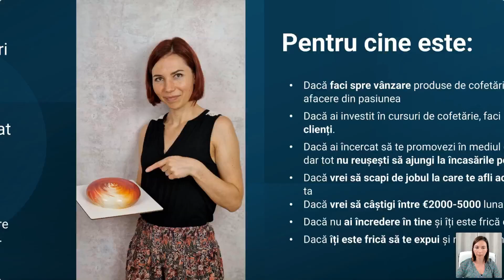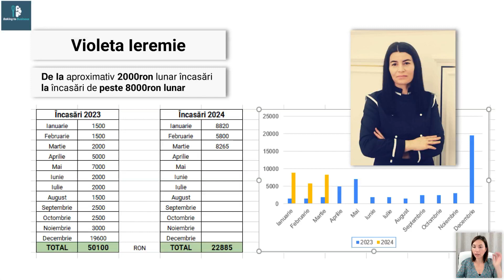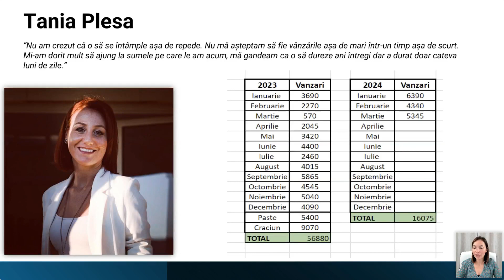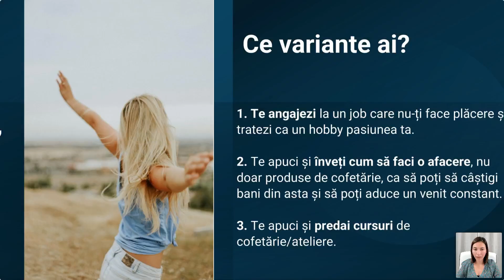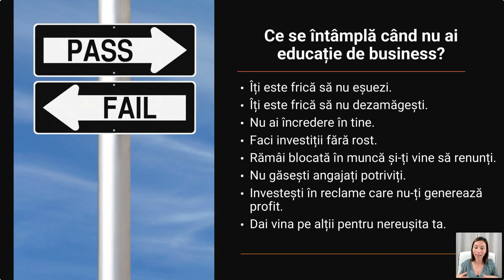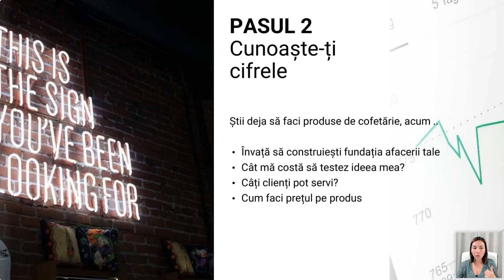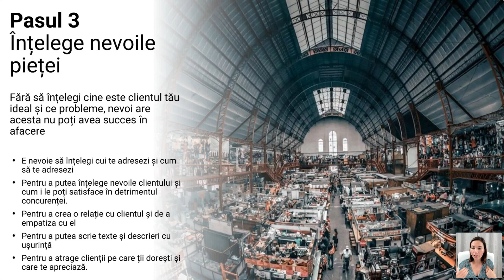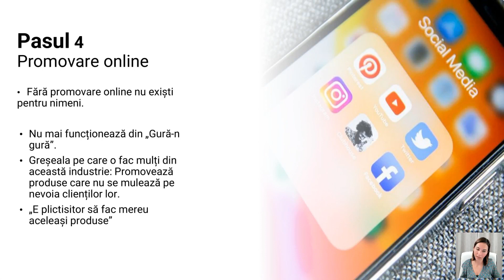Cum treci de la incasari de sub 500euro pe luna la peste 2000euro pe luna in afacerea ta artizananla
Învață să-ti monetizezi indeletnicirile de artizan și să-ți faci o afacere de succes.
Află cum să câștigi €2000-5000/lună din pasiunea ta pentru artizananat!

Înscrie-te ACUM pentru o consultanță GRATUITĂ cu unul din membrii echipe Baking to Business și hai să vedem dacă și cum te putem ajuta.

​Este pentru tine această oportunitate?
Hai să vedem!

Dacă faci deja torturi spre vânzare dar muncești ore multe pe bani puțini și pur și simplu nu știi ce să mai faci ca să crești vânzările. Știi în adâncul sufletului tău că se poate dar nu ai claritate în ceea ce ar trebui să faci iar neîncrederea și frica de eșec te țin blocată, atunci continuă să citeșți.

Dacă ai deja o afacere care abia reușește să-și acopere cheltuielile și nu reușeșți să generezi vânzările dorite, lucrezi de dimineață până seara târziu, nu ai timp de familie, atunci DA, e pentru tine.

Dacă vrei să înveți cofetăria modernă și să-ți deschizi o afacere din asta dar nu știi de unde să începi, iar acum simți că a sosit momentul să faci următorul pas, atunci e pentru tine.

 Dacă ai obosit să lucrezi mult, să tot încerci produse noi și să speri că acestea se vor vinde ca mai apoi să rămâi dezamăgită că oamenii nu cumpără de la tine; să tot mergi la MasterClass-uri, să citeșți cărți, să participi la webinar-ii, dar tot să nu reușești să faci progrese reale, atunci soluția asta e pentru tine.

Dacă ai deja expertiză pe domeniul tău, te gândeșți de ceva timp să lansezi un curs online, să înveți și pe alțîi să facă ceea ce tu iubești, dar tot amâni asta pentru că habar nu ai cum să începi atunci e pentru tine...

​Și, dacă te îngrozește simplul gând că anii trec, tu munceșți din greu, ești sătulă de nopți nedormite, de jobul actual de care vrei să scapi și vrei să schimbi asta, să îți demonstrezi că poți trăi din pasiunea ta pentru cofetărie…

Atunci DA, ESTE, clar, pentru TINE!

Fă primul pas pentru a monetiza pasiunea ta de artizan!!
Accesează link-ul de mai jos și HAI la o consultanta GRATUITĂ!!